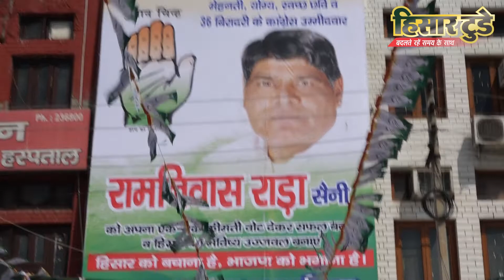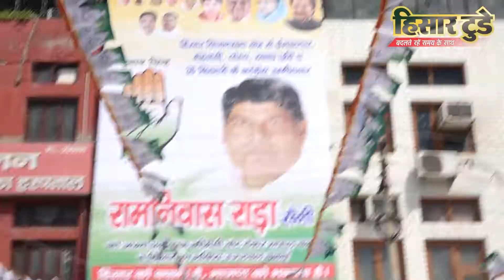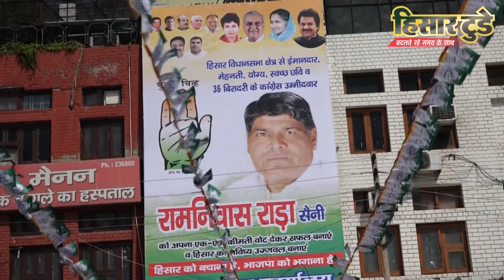हिसार की जनता डॉ कमल गुप्ता से नाराज, इस बार भाजपा प्रत्याशी को आ रहे पसीने : रामनिवास राड़ा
Address : SCO 138 , First Floor, Red Square Market, Hisar,Haryana 125001